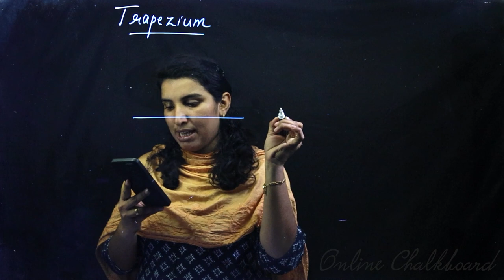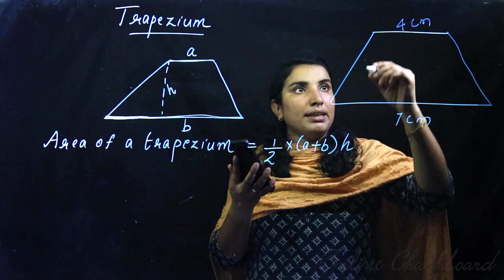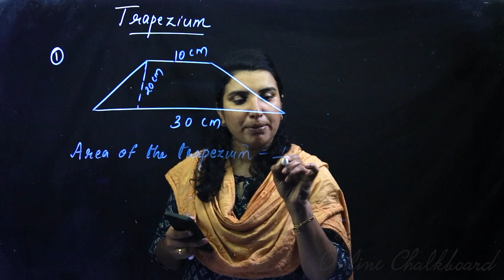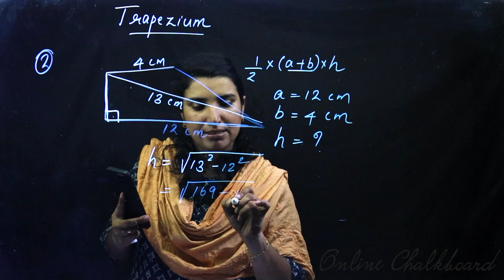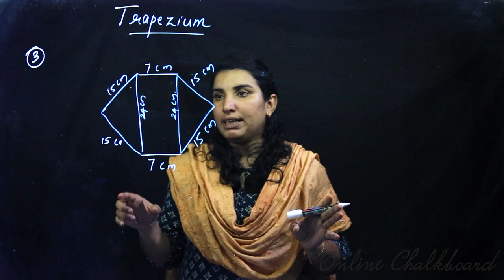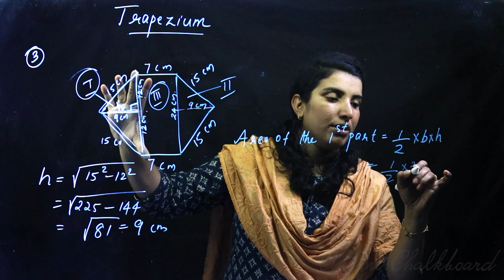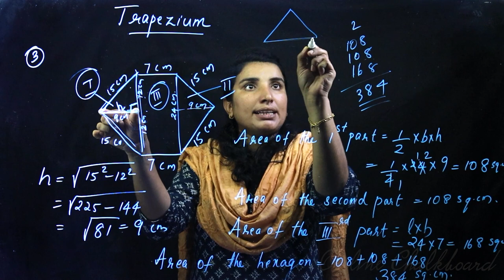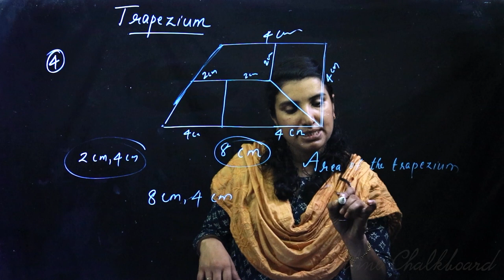Class 8 | MATHS | Chapter 8 - AREA OF QUADRILATERALS - Part 6 | SCERT | Online Chalkboard